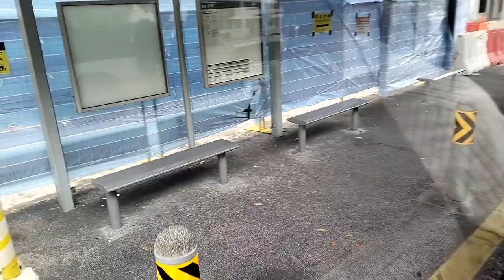smrt buses MBO530 smb144D service 912A to 888 plaza